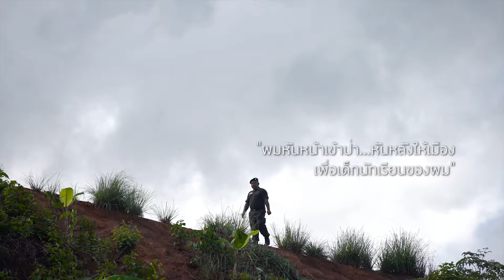รางวัลครูเจ้าฟ้ากรมหลวงนราธิวาสราชนครินทร์ รุ่นที่ 10รางวัลครูเจ้าฟ้ากรมหลวงนราธิวาสราชนครินทร์ รุ่น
รางวัลครูเจ้าฟ้ากรมหลวงนราธิวาสราชนครินทร์ รุ่นที่ 10
ดาบตำรวจกิตติพันธ์ สุขสัมพันธ์
นายนิรามัย คำพันธ์
นางพุทธชาติ วัฒนาสกุลไทย